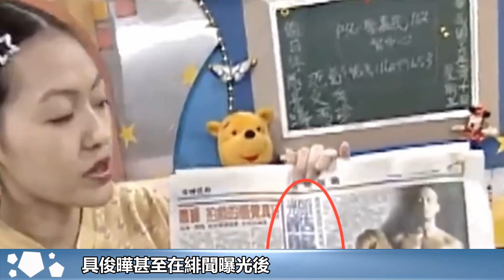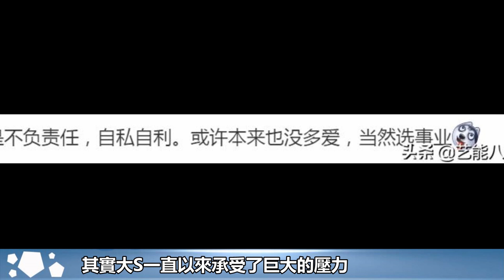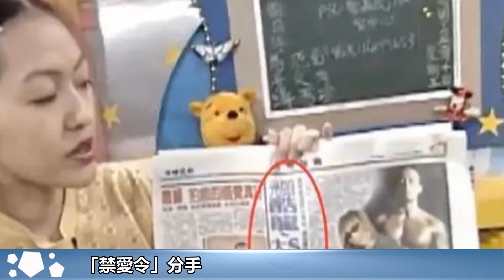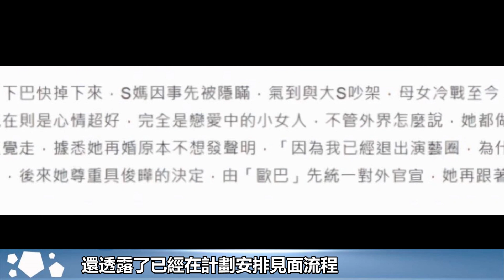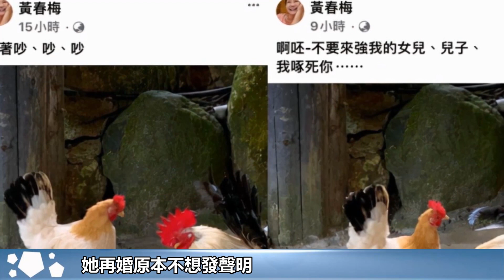大S爆哭！早年分手視頻曝光，被具俊曄狠甩，小S錄節目破口大罵︱大S徐熙媛︱汪小菲︱小S#娛樂星聞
大S爆哭！早年分手視頻曝光，被具俊曄狠甩，小S錄節目破口大罵